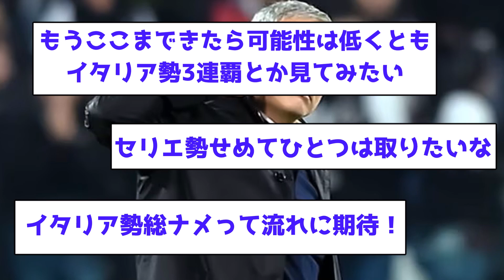【復権の兆し】欧州三大会すべてにセリエＡ勢が残ってることが発覚してしまうｗｗｗｗｗｗ【Twitter反応まとめ】